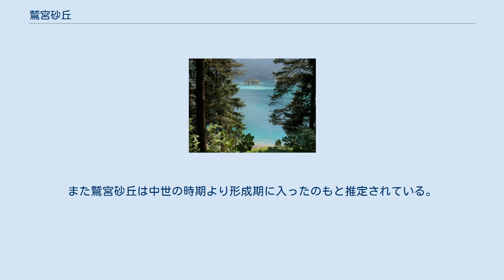鷲宮砂丘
鷲宮砂丘（わしのみやさきゅう）は、埼玉県久喜市に所在する砂丘である。
2014年に埼玉県指定天然記念物に指定された。
中川低地の河畔砂丘群の1つである。
 鷲宮砂丘は「わしみやさきゅう」とも読まれ、新井砂丘・西大輪砂丘とも称される。
また内陸河畔砂丘・内陸砂丘・河畔砂丘と区分されることもある砂丘である。
砂丘は古利根川（現：葛西用水路）の旧河道沿いに発達している。
この砂丘は全体として北北西より南南東へと発達し、微高地は主に二条あり、1つは長さ約1000m・幅約200m・高さ約5m、もう1つは長さ約700m・幅約250m・高さ約5mのものとが所在している。
これらはその形状と構成する物質から三ヶ月形の河畔砂丘とされている。
これら二条の砂丘の他に、この西方にも小規模かつ未発達な三ヶ月形砂丘が確認されている。
鷲宮砂丘の断面の勾配は風上側（北西側）は約30°、風下側（南東側）が50° - 60°となっているが、西方の未発達砂丘についてはこの特徴は確認されていない。
また鷲宮砂丘は中世の時期より形成期に入ったのもと推定されている。
砂丘上には東大輪浅間神社や西大輪神社（雷電神社）などが所在している。